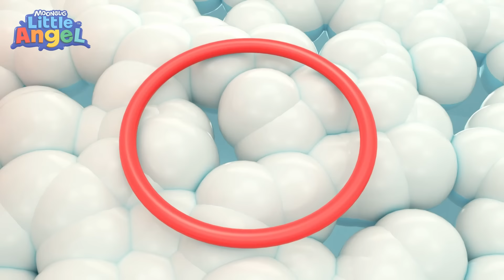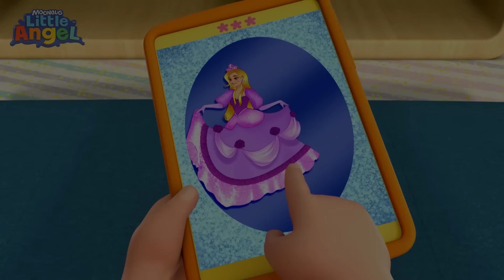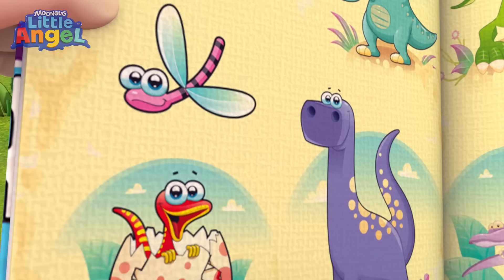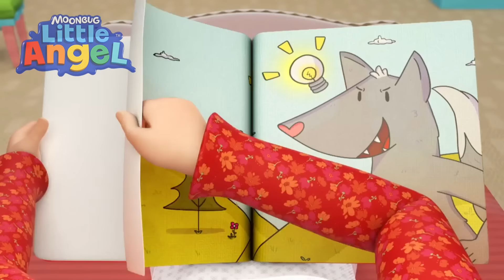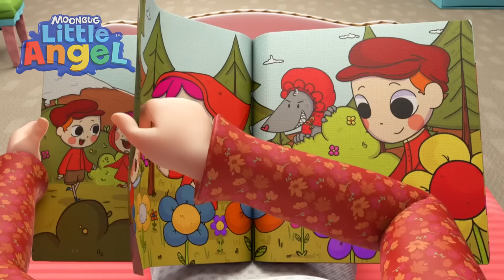Zawody wędkarskie | Little Angel 👼🏻 Bajki i piosenki dla dzieci po polsku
Witamy w zaczarowanym świecie Moonbug Kids! Gotowy na przygody, które zabijają i bawią? Z nami nauczysz się pierwszych słów i samodzielnie poradzisz sobie z wyzwaniami!

Nasze bajki dla dzieci rozwijają umiejętności i doskonalą je poprzez zrozumienie i przestrzeganie instrukcji. Kołysanki i piosenki dla dzieci przyspieszają akustykę, poprawiając rozumienie słów przez dzieci oraz umiejętności czytania i pisania.

Moonbug Entertainment, Inc. Wszelkie prawa zastrzeżone.

00:00 Zawody wędkarskie
03:28 Co jest w pudełku?
05:34 Pozbywamy się zarazków - Myj ręce
09:27 Dzieci na zjeżdżalni
13:07 Podłoga to lawa
16:04 Uwielbiam mój domek dla lalek
19:10 W kąpieli 2
22:35 Jaki to kształt?
26:30 Baw się ostrożnie
30:47 Zabawa z przyjacielem
34:57 Budujemy nasz zamek z piasku
38:02 Tęczowe Lody
41:54 Wycieczka do akwarium - Morskie zwierzęta
45:59 Piosenka o emocjach
49:30 Bądź ostrożny!
52:48 Nie chcę się kąpać
55:58 Idź sobie, burzo
59:53 Piłka nożna
1:03:28 Ciepło i zimno - Zabawa na plaży
1:07:03 Zawody w Parku
1:11:31 Zrobiłem bałagan
1:15:33 Kąpiel z pianą
1:19:23 Gdy czujesz się szczęśliwy, albo smutny
1:22:32 Chcę być jak księżniczka
1:26:25 Zrobiłem sobie znowu kuku - Bezpieczna zabawa
1:30:19 Czarna owca
1:32:54 Nie rozmawiajcie z nieznajomymi
1:36:29 Coś się dzieje z moim brzuszkiem
1:39:30 Lekarz wie, jak ci pomóc
1:42:46 5 małych brzdąców w parku wodnym
1:45:54 Mały żółty kurczaczek
1:49:23 Mały braciszek
1:53:31 Dzień na plaży - odkrywajmy!
1:56:50 Mój nowy zwierzak